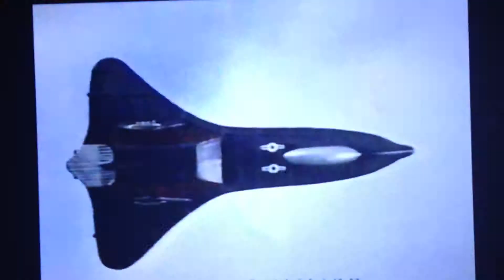Alvin & The Chipmunks comm break 5